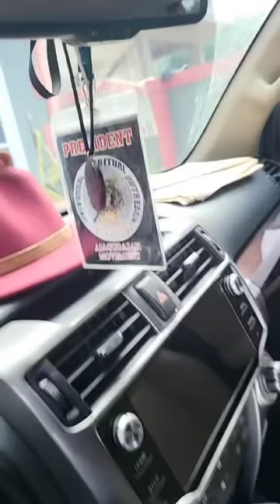When the president saw me🥶🥶🥶🔥🔥🔥￼